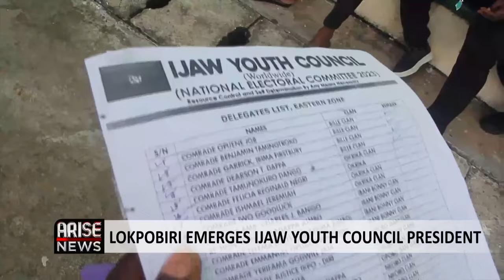LOKPOBIRI EMERGES IJAW YOUTH COUNCIL PRESIDENT